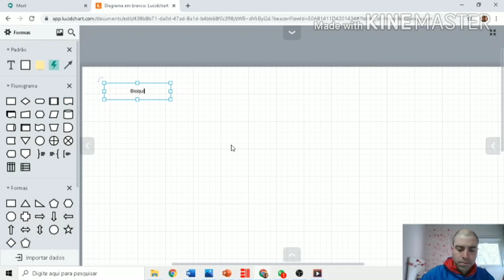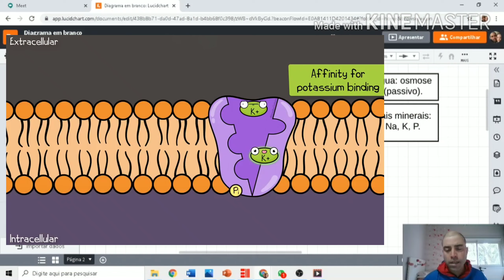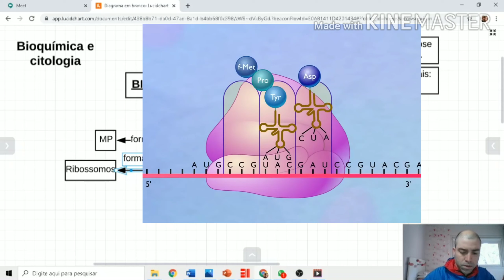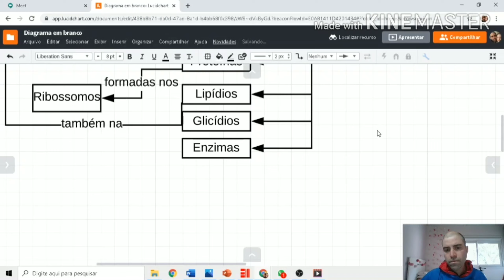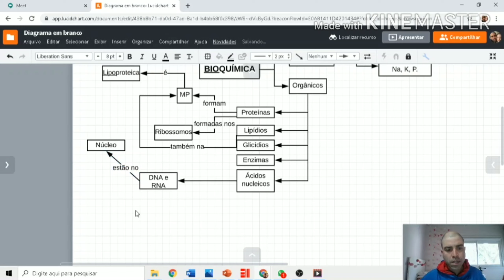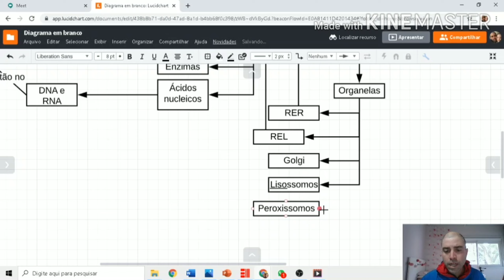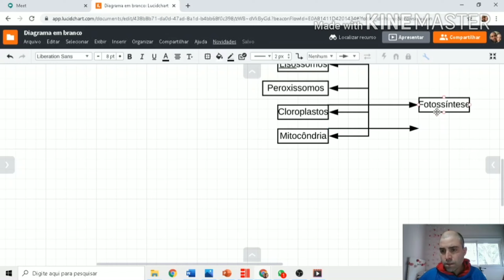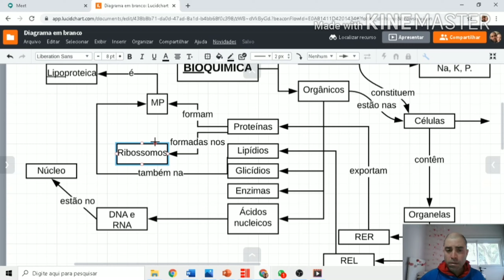Revisão geral bioquímica e citologia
Citologia